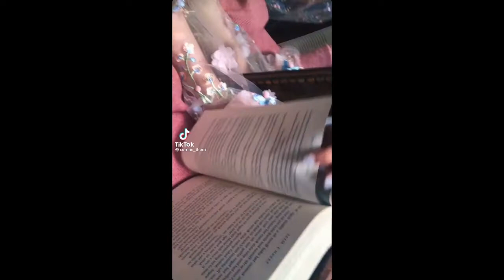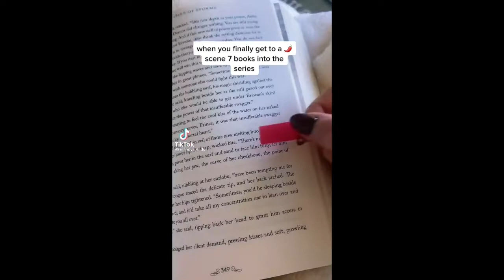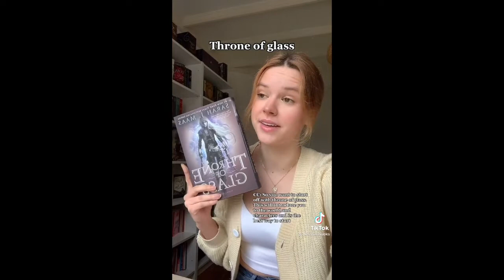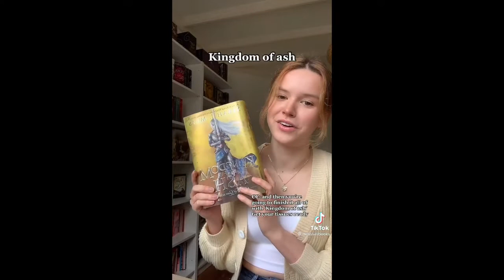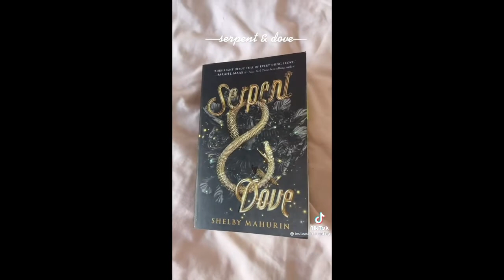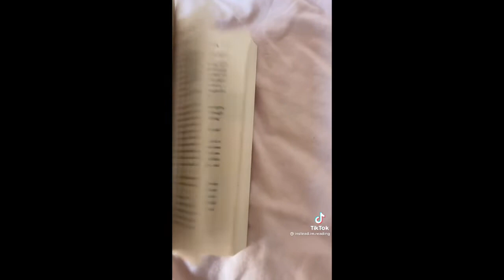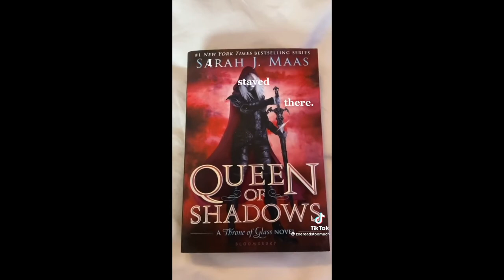throne of glass series booktok compilation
have you read this series?